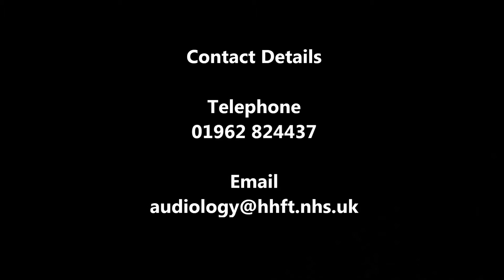Turning hearing aid on and off 2016